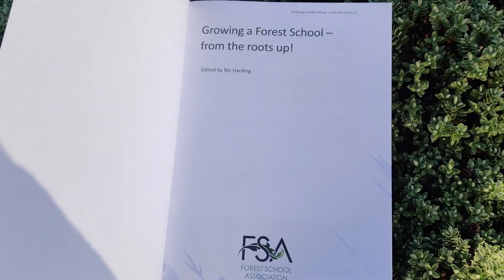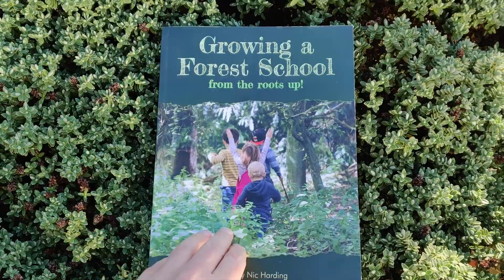Growing a Forest School from the roots up - Chapter 3 - 60 sec summary with Authors Lily and Froo